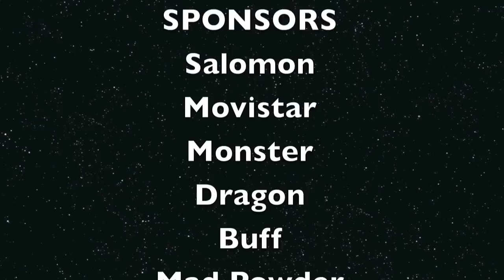lucas eguibar y manex azula en la cama elastica